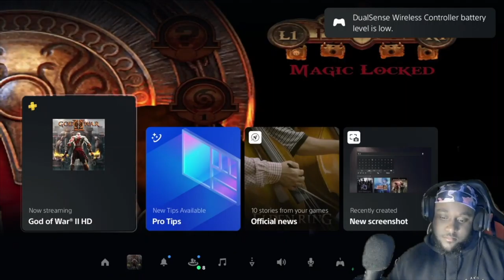WHY THIS TITAN TRIPPING?- God of War 2 PART 2